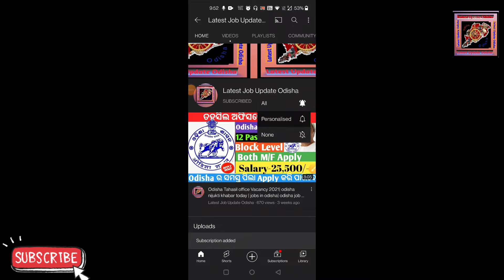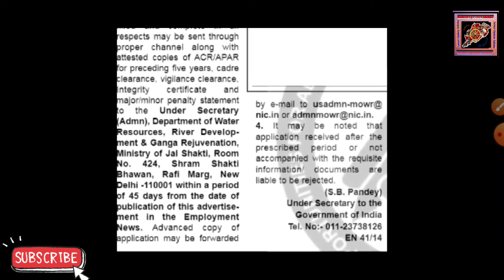Water Department Job 2022 | Odisha job updates | Odisha nijukti khabar 2022 today | free job alert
Government job odisha Vacancy 2022
Latest job update Odisha

 Nijukti khabar 2022 today |Odisha jobs 2022 odisha job updates | odisha nijukti khabar 2022 today | Odisha

Our Channel -

| Nijukti khabar 2022 today |Odisha jobs 2022| Free Job alert |odisha govt jobs 2022|Odisha Nijukti khabar today

 Agriculture Department Job Recruitment 2021 | +2 Pass Job| Odisha govt jobs 2021|Odisha job updates 2022

Eastern Railway Requirement 2022|3366 Govt job vacancy 2022|free job alert

Odisha 30 District Govt job vacancy 2022

2.Adhar Card vacancy 2022.aadhar card job requirement 2022.Latest Government jobs aadhar card job vacancy 2021

3.Free job alert

4.Odisha job alert

5.job vacancy 2022 odisha

6.panchayat level jobs

7.Block level jobs

8.Junior Teacher Requirement 2022

9.Primary Teacher Requirement 2022

10.Village level job

13.Sarakari Naukari 14. UIDAI vacancy 2022

15.Odisha tahasil Office Requirement 2022

16.Odisha Collector Office Requirement 2022

aadhar card job

odisha job,odisha job updates 2021,odisha govt job,odisha